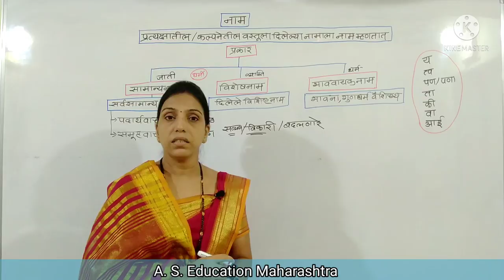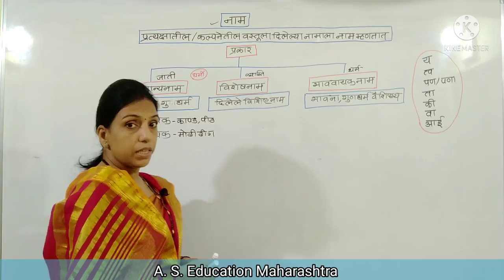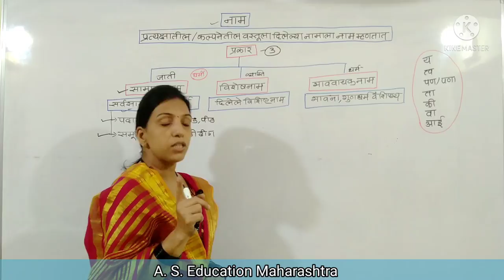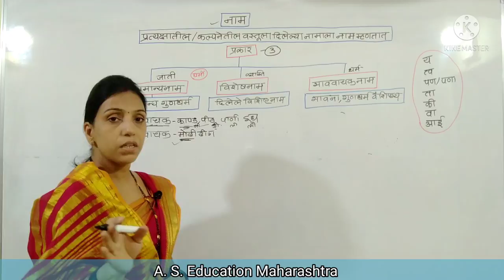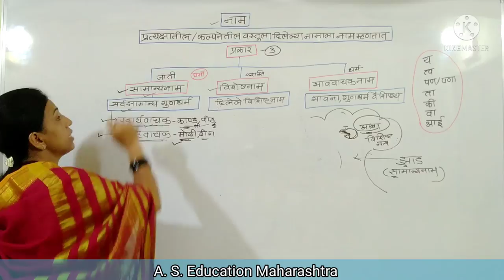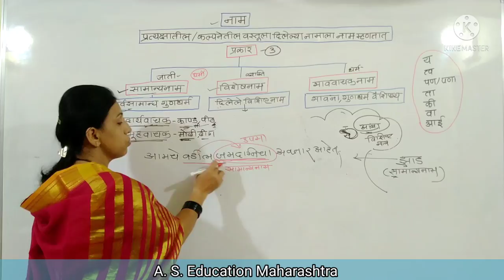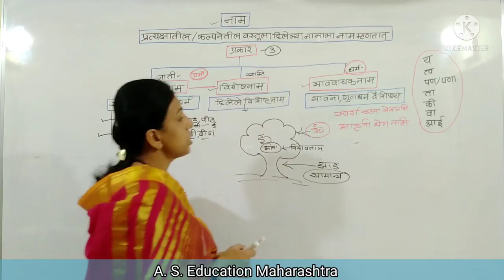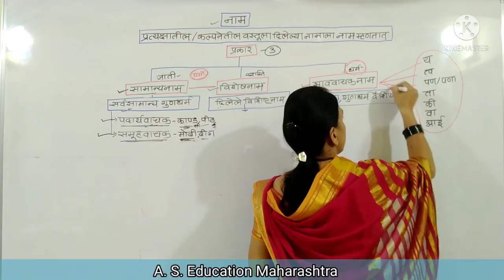नाम व नामाचे प्रकार मराठी व्याकरण I Marathi grammar Noun and nouns types IPolice Talathi PSI bharti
# MarathigrammarNounandnounstypes

ASEDUCATION MAHARASHTRA

मराठी व्याकरण फक्त 40 दिवसात | Police bharti gr 2021 प्रमाणे परीक्षा आल्या जवळ. अभ्यास कसा करावा?

*पोलीस भरती नविन GR प्रसिद्ध 2019 भरती प्रक्रिया सुरू झाली | Maharashtra police bharti new GR 11 June

*स्वरसंधी व प्रकार I मराठी व्याकरण I Police bhrti /Mpsc/ Talathi /Sarv spardha pariksha sathi upyukt

aseducation
a.s.education maharashtra
aseducationmaharashtra
aseducation maharashtra